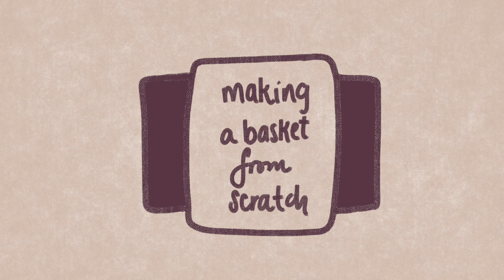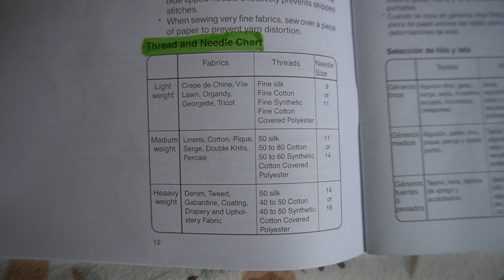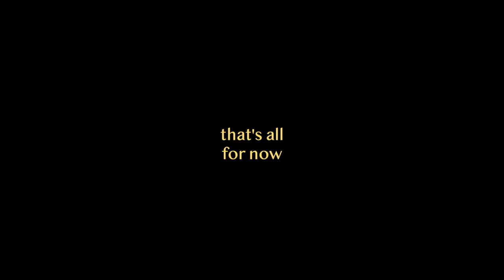how to make a basket from scratch to organize your life (using fabric scraps)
In today’s adventure, I show you how I made a basket from fabric scraps that I’ve collected from various sewing projects over the past year. The fabric I used ranged in material, prints, colors, and shapes. I love this project because almost any piece of fabric works for it! I can’t wait to make more baskets. This project involved sewing, which can be done by hand sewing or using a sewing machine. I also give you a sneak peak of my ever-growing basket collection lol.